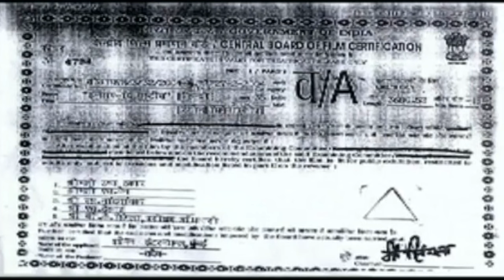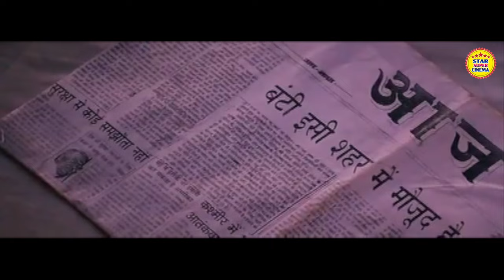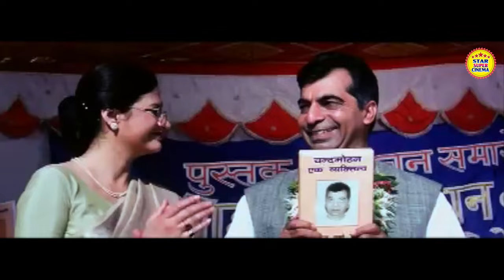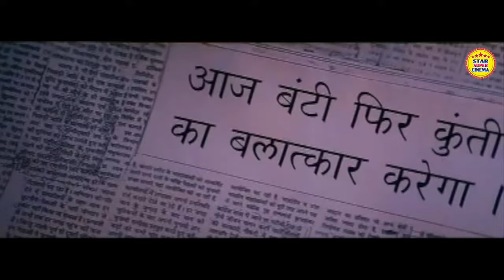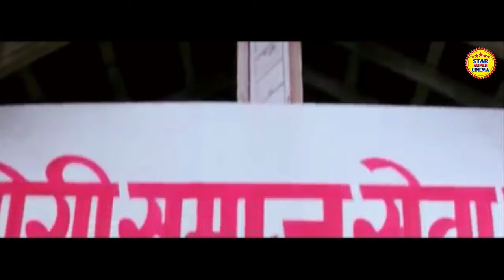INSAAF THE JUSTICE || New Action Romantic Movie || Dino Morea | Namrata | Hindi Full Action Movie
Insaaf: The Justice is a 2004 Hindi Drama film directed by Shrey Shrivastav and produced by Mohammed Fasih.The film features Dino Morea, Sanjay Suri and Namrata Shirodkar as main characters and Rajpal Yadav in a supporting role

Directed by Shrey Shrivastav
Screenplay by Anant Balani
Chintan Mokashi
Story by Chintan Mokashi
Produced by Mohammed Fasih
Starring Dino Morea
Sanjay Suri
Namrata Shirodkar
Cinematography Najeeb Khan
Edited by Bibhuti Bhushan

Vishwanath Prasad is an Indian Administrative Service officer and lives in Bombay with his wife, Kunti, and a daughter, Sanaa. One night when he returns home, his wife tells him that she has been sexually assaulted and names the culprit as one Bunty. Vishwanath is angered at this outrage and speaks to a senior police officer, who initially offers all help to prosecute Bunty. But when the senior police officer finds out that Bunty is really Narendra Verma, the son of Home Minister Rameshwari, he backs off and tells Vishwanath he cannot do anything. Vishwanath then goes to the nearest police station to lodge a F.I.R. (First Information Report), however, Police Inspector Brij Bhushan refuses to write it. When the Governor refuses to meet with him, he telephones the State Chief Minister Chandramohan, who invites him to his house the very next day. The next at the Chief Minister's residence, he finds Rameshwari and Bunty also present there. Chandramohan asks Bunty to apologize, but Vishwanath is not satisfied as he wants Bunty to be criminally prosecuted. Then Bunty's goons take over and start terrorizing Vishwanath and his family. Frustrated, Vishwanath kills himself. His suicide case is turned over to the Central Bureau of Investigation and assigned to Officers Pradhan and Abhimanyu Singh. Shortly thereafter, Bunty and Rameshwari are arrested, charged and the matter is brought to court. The court dismisses the case and Bunty and his mom are set free. Subsequently, Abhimanyu's girlfriend, Reena, gets more evidence, the case is re-opened and a warrant issued for Bunty and his mom's arrest. It is here that the young and naive Abhimanyu will find how hard it is for justice to prevail especially when the suspect is the son of an influential Home Minister, and that politics does rule above everything else.